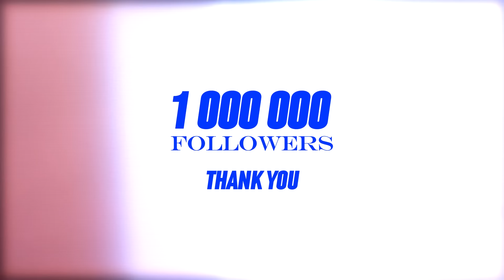DDRECORDS - 1 000 000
music producer: Данияр Рахметжанов @daniyarr07
video: Азамат Балахметов
guitar: Damir @damir_daribaev
artist:
Adil @adilkzzz
Zhenis @zheniiis
Alina Gerc @alina.gerc
Miko @miko.vibe
Marina @marina.bigaliyeva
Kally Oscar @kally.oscar
Dimash @gudi.daer
RaiM @raimkzz
Организация выступлений:
KZ / + 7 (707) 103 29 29 Азамат